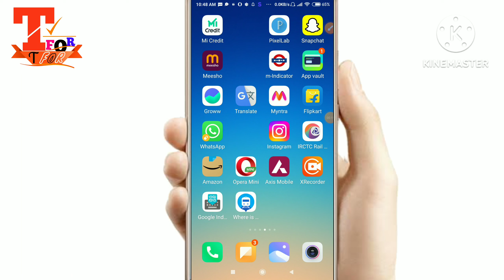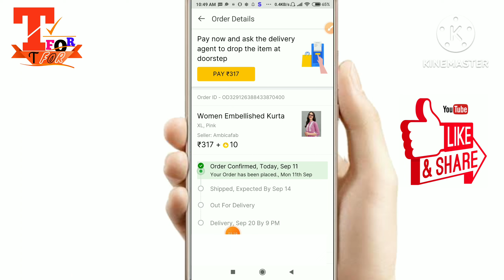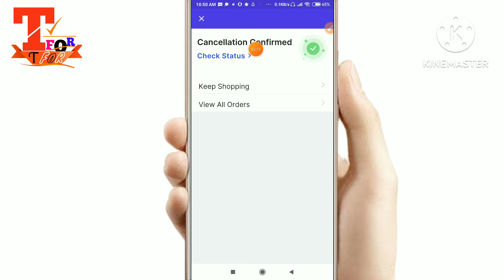shopsy pe order cancel kaise kare new video | how to cancel order from shopsy easy way